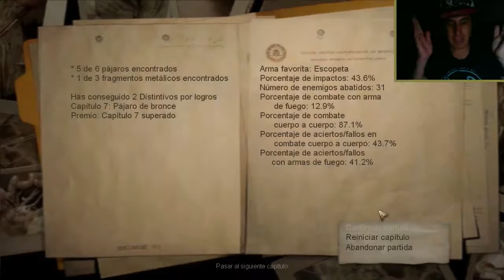¿ES LA DOÑA DE LA COOPERATIVA? | Condemned: Criminal Origins (Parte 12)